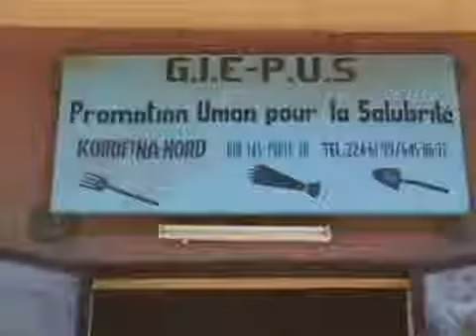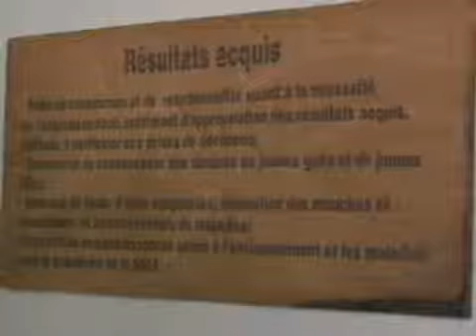co-development in mali